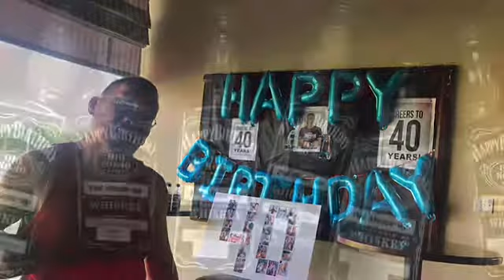Daddy turns 40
40 is the new 20